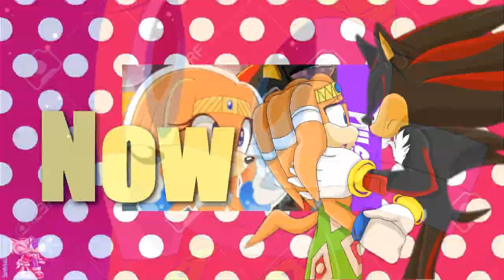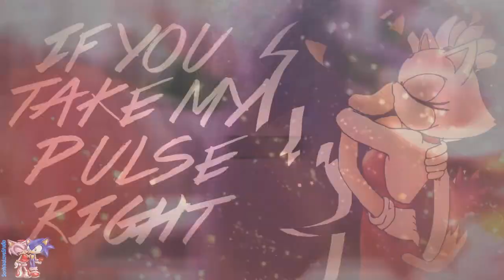{Sonikku❤} It will feel just like a Sledgehammer! | Sonic Pairings MEP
It's finally up!!

I sort of apologies for the lateness for this MEP but most of everyone was really busy with life etc. Then near the end my lazyness popped up. All you need to do is go thaaanks.

Anyways, I'd just want to say I love how this MEP turned out! and to think some of you rarely edit candy, you're just going to get better from this point! Everyone has done an amazing job :')

I would like to say a special thanks to CJ (Sonamy MEP Sonic X) for making two extra parts for this! This MEP probably would have been delayed more if it weren't for her.

Parts~
Part 1: disneydork57 | Bunnie x Antoine
Part 2: xXCartoon FreakkoXx | Shadow x Rouge
Part 3: Sonamy MEP Sonic X | Shadow x Amy
Part 4: Sonamy MEP Sonic X | Shadow x Tikal
Part 5: HimeKya | Shadow x Amy
Part 6: xfantasybr0 | Shadow x Rouge
Part 7: WildRedDragons | Sonic x Amy
Part 8: BirdHouseBirdy | Shadow x Sally
Part 9: Sonikku the hedgehog | Sonic x Amy
Part 10: TheYellowFox | Sonic x Mina
Part 11: HanaKokumi52 | Shadow x Amy
Part 12: xXDarkEchidnaXx | Silver x Blaze
Part 13: Sonamy MEP Sonic X | Silver x Gold
Part 14: xHiddenWishes | Silver x Amy
Part 15: xblazingEmber | Sonic x Blaze
Part 16: JoJoy⚡ | Knuckles x Rouge
Part 17: PinkEyes77 | Scourge x Rosy
Part 18: crushacats123 | Manic x Blaze
Part 19: XStArStruCkBaMaLea99 | Scourge x Tikal
Part 20: sonic4079 | Sonic x Amy

Baaaai!

- Sean [SLS Leader]

ALSO: No bashing on ANY characters or pairings! We do not tolerate it at all and expect you to show respect to people's ships and opinions if you choose to comment.